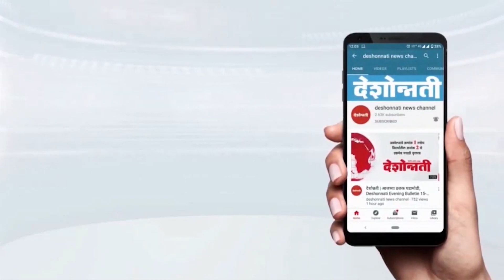परभणी - हनुमान मंदिरातील दानपेट्या फोडल्या; नगदी रोकड लंपासDeshonnati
हनुमान मंदिरातील दानपेट्या फोडल्या; नगदी रोकड लंपास